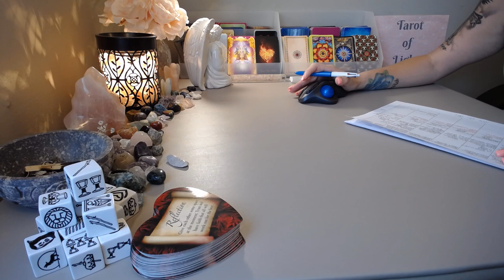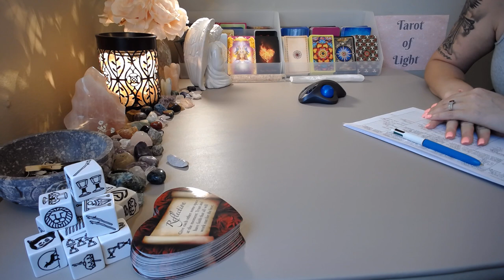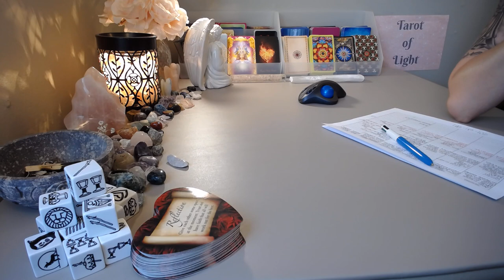Weekly Winners 😘✨🎉 ~ July 3rd